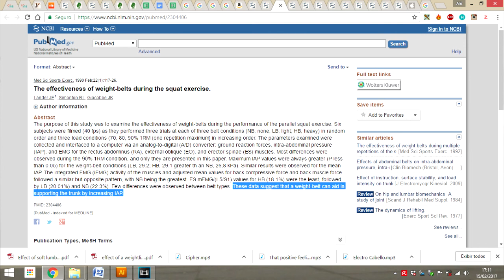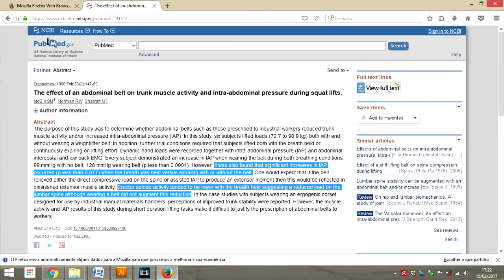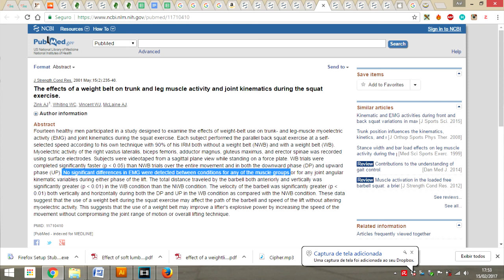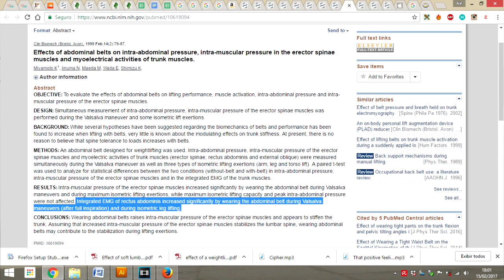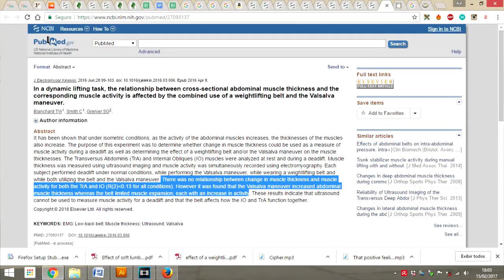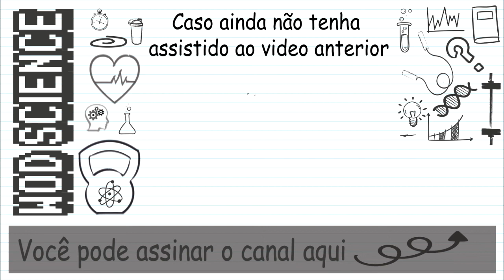Usar ou não o cinto para treinar CrossFit (resenha de artigos científicos)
Um review de artigos científicos sobre o uso do cinto para levantar peso (agachamento, levantamento terra, clean etc.)

Se gostou, dê um jóinha!
Se acha que poderia ajudar alguém, compartilhe!
Me ajude a divulgar a informação

Links para os artigos:
Cinto:
The effectiveness of weight-belts during multiple repetitions of the squat exercise.
An electromyographic analysis of sumo and conventional style deadlifts.
The effect of an abdominal belt on trunk muscle activity and intra-abdominal pressure during squat lifts
Muscle activation in the loaded free barbell squat: a brief review
Three-dimensional motion analysis of the lumbar spine during "free squat" weight lift training.
The effects of a weight belt on trunk and leg muscle activity and joint kinematics during the squat exercise.
Effects of abdominal belts on intra-abdominal pressure, intra-muscular pressure in the erector spinae muscles and myoelectrical activities of trunk muscles.
Evidence on the Ability of a Pneumatic Decompression Belt to Restore Spinal Height Following an Acute Bout of Exercise.
Effect of a stiff lifting belt on spine compression during lifting.